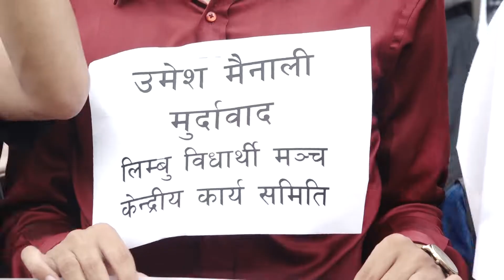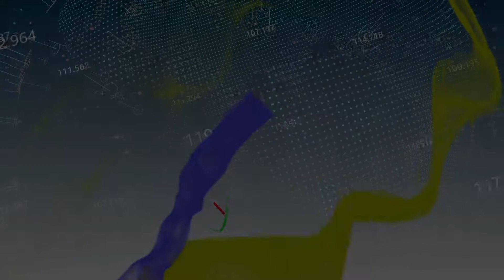लोकसेवा बिरुद्ध आन्दोलन झन् झन् चर्कँदै ।। Loksewa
लोकसेवा आयोगलाई समावेशी बनाउन माग राख्दै सुरु भएको आन्दोलन झन् झन् चर्कँदै गएको छ।
Video: Rabin Acharya
Editor : Mandira Raut
Voice over : Purnima BK